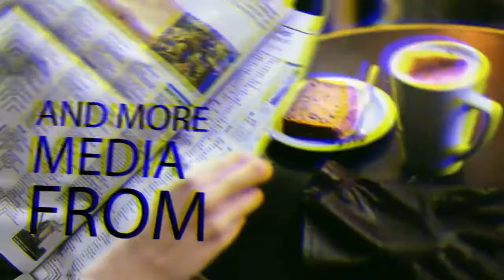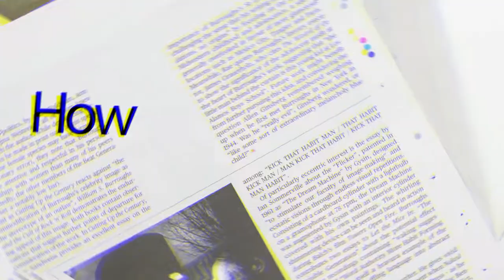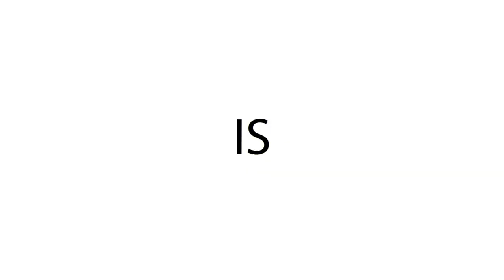Hamid Bashani and Arvind Sharan ने बताया India, Pakistan में बांध क्यों नहीं बनाता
All The News About Pakistan Media, MAJOR GAURAV ARYA, VAIBHAV SINGH, PM Imran Khan, Pm Modi, Narendra Modi, Mamta Banerjee, Rahul Gandhi, Sushant Sinha, Donald Trump, Joe Biden, Mayawati, BJP, Congress, Aam Aadmi Party, Bharatiya Janata Party, Pushpendra Kulshrestha, Pak Media, Pak Media Latest, Zaid Hamid, Lal topi, Sheikh Rasheed, China, Pakistan Army, Indian Army, Amit Shah, Rajnath Singh, Sonia Gandhi, Nirmala Sitharaman, Yogi Adityanath, Anand ranganathan on mamata banerjee , Anand Ranganathan latest , anand Ranganathan debate , anand Ranganathan best reply , anand Ranganathan trolled mamata banerjee , anand Ranganathan thug life , आनंद रंगनाथन best debate , Rohit sardana on disha ravi, rohit sardana on Greta thunberg , Rohit Sardana on rahul gandhi , Rohit Sardana on arvind kejriwal , Rohit sardana thug life , Rohit sardana trolled rahul gandhi , Anjana om kashyap vs sambit patra , Sambit patra on kejriwal , Disha ravi controversy , Disha ravi case reality , Bjp on Disha ravi , Rohit sardana savage moment , who is climate activist disha ravi , Sambit Patra thug life , संबित पात्रा का जबरदस्त जवाब , संबित पात्रा ठग लाइफ , संबित पात्रा vs राहुल गांधी , Sambit patra trolled maulana , sambit patra savage moments , Savage Indian politician 2019 , modi thug life compilation 2019 , yogi thug life compilation , Modi savage moments 2019 , Rahul Gandhi thug life compilation , Rahul Gandhi savage moments , Hilarious Indian politicians , Yogi savage moments 2019 , funny Indian politicians , hilarious idian politicians 2019, Savage SavageRahulGandhi​ SavageYogiMoment​ Modi​ ThugLife2019​ Ravish kumar on nidhi rashan , Ravish kumar on Harvard , the crime time fun with Rubbishuddin , Ravish kumar troll video , Harvard University , HARVARDS ,
Nidhi Razdan Harvard controversy , Nidhi razdan troll video ,
Rubbish kumar reality , Munabbar faruqui troll video , kshytiz clan on ravish kumar , ravish kumar mimicry , ravish kumar hypocrisy on employment day , Ravish kumar hypocrisy , worst journalist of 2021 , worst indian journalist , ravish kumar vs kshytiz clan , national tabla of india , , kshytiz on liberals , kshytiz on ravish kumar , amit shah savage moments , yogi adityanath thug life 2021 , ravish kumar on stand-up comedian , roast on liberals , Trending funny memes 2020 , latest viral memes 2020 ravish kumar reality , GAREEB VS AMEER MEME , MAIN NIBBA HOON , MAIN MIDDLE CLASS HU , liberals roast